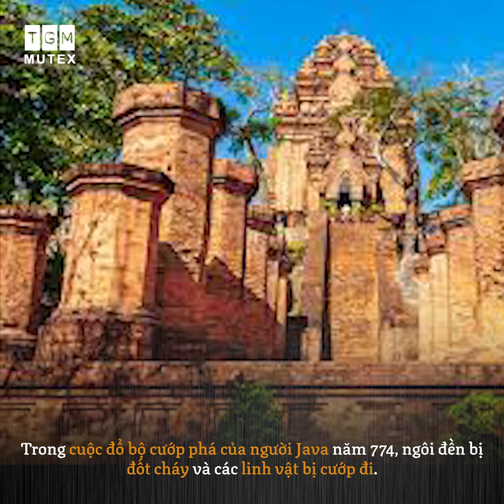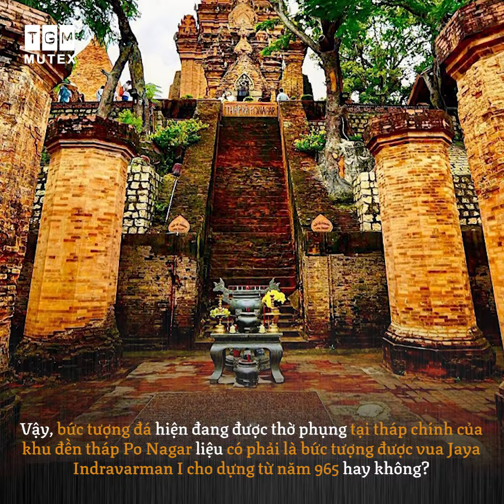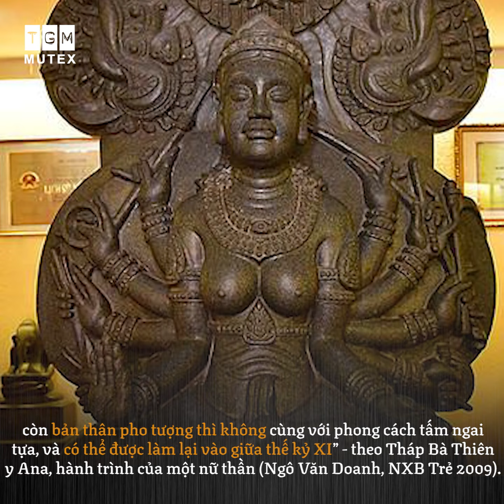BÍ ẨN PHO TƯỢNG NGÀN NĂM TRONG THÁP CHÍNH PO NAGAR/ TGM MUTEX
Cụm đền tháp Po Nagar tọa lạc tại TP.Nha Trang (Khánh Hòa) ngày nay được người Champa xây dựng và tu sửa trong khoảng thời gian từ thế kỷ 8 đến thế kỷ 18.